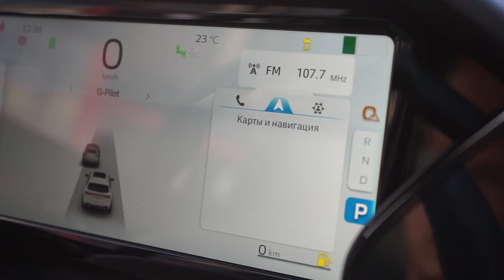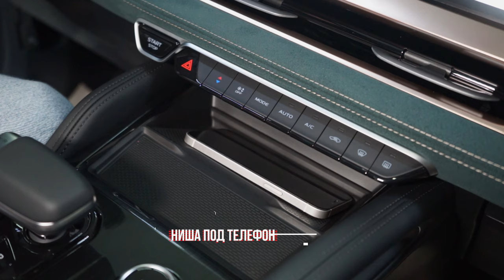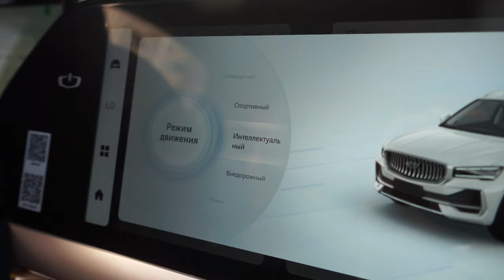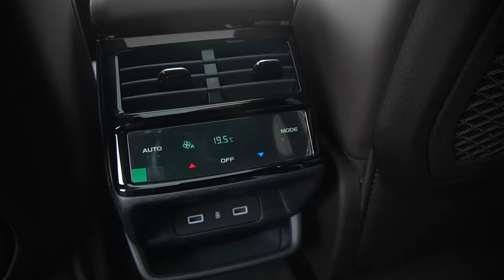ВСЁ ПРО GEELY MONJARO - ПРЯМИКОМ ИЗ КИТАЯ / PRO-TUNING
⚡️ GEELY MONJARO

Статус: В наличии
Комплектация: EXCLUSIVE
Год выпуска: 2023
Двигатель: 2.0 бензин
Мощность: 238 л.с
Цвет кузова: синий
Цвет салона: комбинированный

-Адаптивный круиз-контроль
-Парктроник передний
-Камера 360°
-Система автоматической парковки
-Система помощи при старте в гору
-Система помощи при спуске с горы
-Система контроля за полосой движения
-Система распознавания дорожных знаков
-Система управления дальним светом
-Датчик света
-Датчик дождя
-Система "старт-стоп"
-Климат-контроль многозонный
-Вентиляция сидений водителя и пассажира
-Подогрев сидений водителя, пассажира и задних пассажиров
-Подогрев руля

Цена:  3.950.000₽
Цена без НДС

*В СТОИМОСТЬ ВХОДИТ ПОЛНЫЙ ПАКЕТ ДОКУМЕНТОВ ВКЛЮЧАЯ ОПЛАТУ ПОЛНОГО УТИЛИЗАЦИОННОГО СБОРА И РУСИФИКАЦИЯ!

Автосалон в Краснодар:
📍Российская, 263
Автосалон в Москве:
📍Соколово-Мещерская, 25

Тюнинг Центр в Краснодаре:
📍Российская, 313

Детейлинг Центр в Краснодаре:
📍Российская, 313

Автосервис в Краснодаре:
📍Российская, 263
📍п. Знаменский, Светлая, 13/2